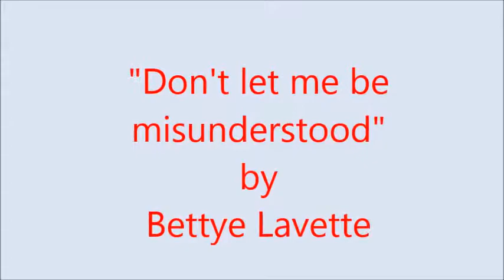bettye Lavette: Don't let me be misunderstood